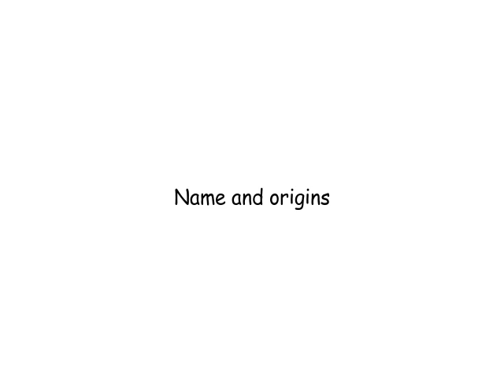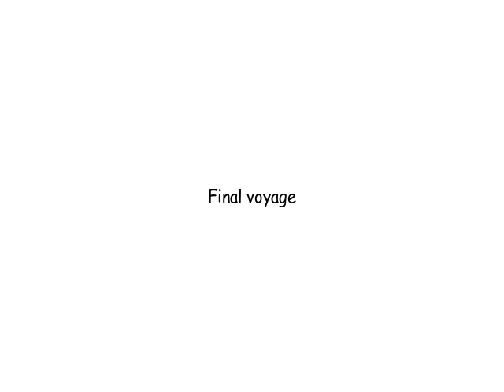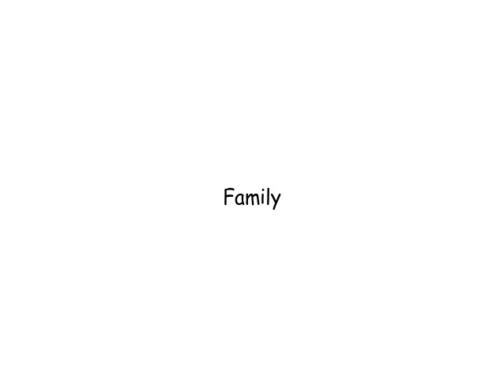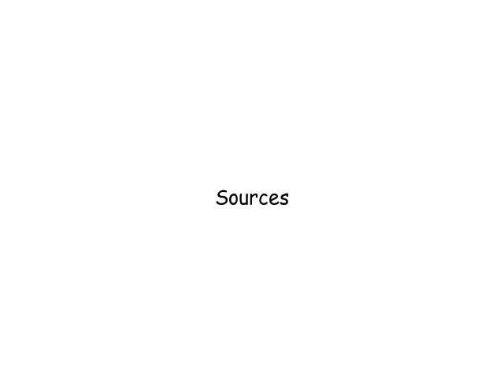John Cabot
The Wikipedia entry for John Cabot as read by Amazon Polly